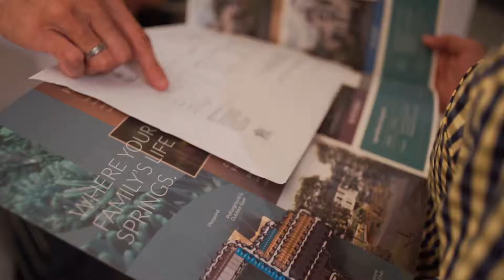Night Viewing The Grand Kenjeran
Night Viewing with The Grand Kenjeran, diadakan pada tanggal 18 Oktober 2018 di One Five Shopping Lane. Acara ini dimulai pada pukul 16 petang ini merupakan salah acara show unit viewing pertama yang diselenggarakan pada malam hari di Surabaya.

Selain bertujuan menghadirkan nuansa yang lebih santai dan sejuk, acara night viewing ini sekaligus bertujuan untuk memberi gambaran tentang suasana tinggal di pinewood, The Grand Kenjeran menjelang matahari terbenam. Para undangan dapat membayangkan bagaimana rasanya pulang ke the Grand Kenjeran  selepas bekerja.

Dimeriahkan dengan live acoustic dan jamuan late night snack, para undangan nampak menikmati suasana di one five shopping lane yang juga merupakan salah satu titik komersial di area the Grand Kenjeran yang dilengkapi dengan berbagai tenant kuliner dan lifestyle.

Kami mengucapkan banyak terimakasih kepada para rekan agen dan undangan yang antusias turut meramaikan acara night viewing kami.

Dan jangan lupa menyaksikan video pooling yang kami lakukan selama event berlangsung